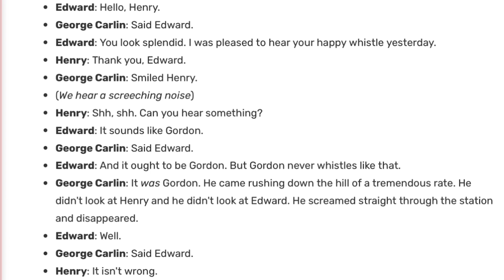(WAS) Edward Lines for